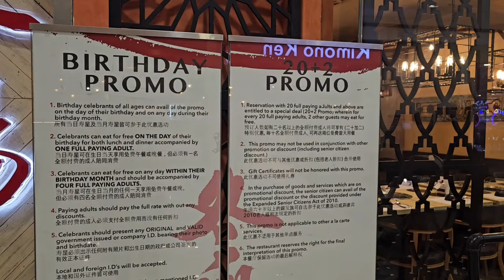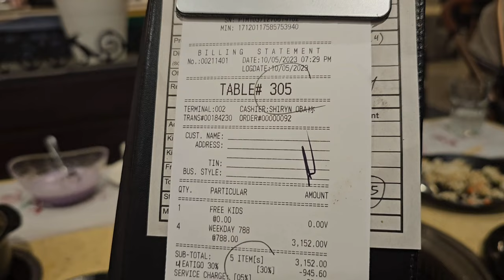SOBRANG DAMING CHOICES!!! Tong Yang Plus Mall of Asia!